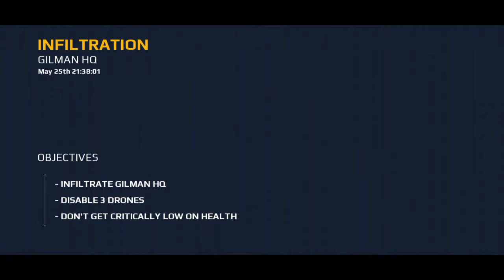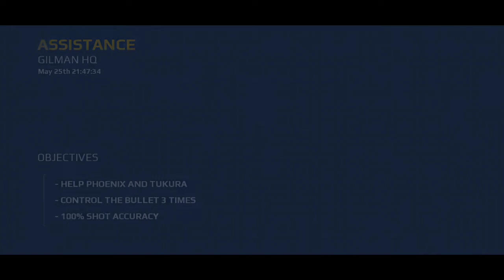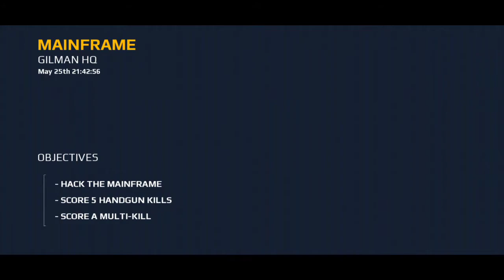Modern Combat 5: eSports FPS - GILMAN Part 19 (Android GamePlay Walkthrough)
📢 Enter the battlefield and fulfill the call of duty with this game that has raised the bar for first person shooter games with stunning graphics, powerful weapons and intense shooting action in online multiplayer.  Create squadrons from 9 classes, add your friends to team play and test your skills in dynamic warfare against online rivals from around the world!